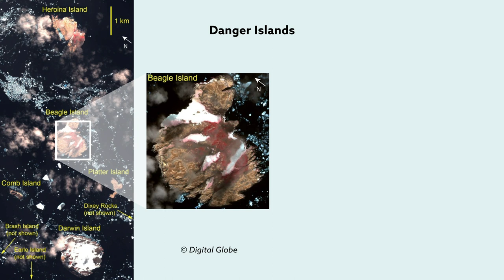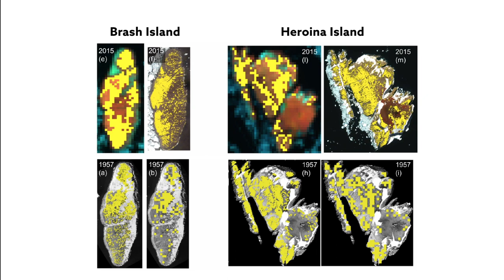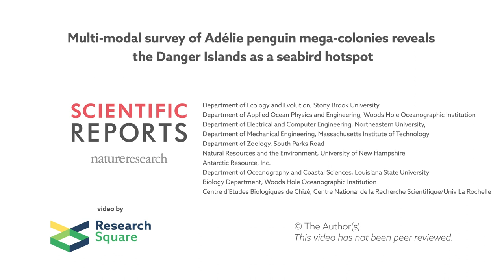Multi-modal survey of Adélie penguin mega-colonies reveals the Danger Islands as a seabird hotspot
Alex Borowicz, Philip McDowall, Casey Youngflesh, Thomas Sayre-McCord, Gemma Clucas, Rachael Herman, Steven Forrest, Melissa Rider, Mathew Schwaller, Tom Hart, Stéphanie Jenouvrier, Michael J. Polito, Hanumant Singh & Heather J. Lynch "Multi-modal survey of Adélie penguin mega-colonies reveals the Danger Islands as a seabird hotspot." Scientific Reports 2018.

Scientific Reports is an open access journal publishing original research from across all areas of the natural and clinical sciences.